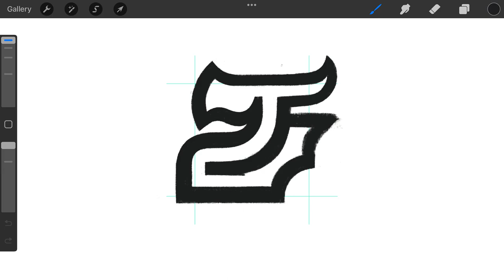Minimal Mythical Dragon Creature logomark design process credit: @anhdodes - Anh Do - logo designer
Minimal Mythical Dragon Creature

“ I think of my peace paintings as one long poem, with each painting being a single stanza. ”
- Robert Indiana

Ideas and inspirations: dragon, drake, wyvern, animal, creature, mythical, fantasy, legendary, ancient, salamander, minimal, minimalist, minimalism, etc.